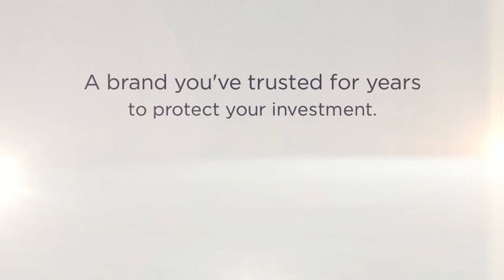Rhino Linings Building Products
Rhino Linings is about more than just truck bed liners. Our line of building products include elastomeric coatings, Expo Stucco, Concrete Solutions repair and decorative coatings and spray foam insulation.